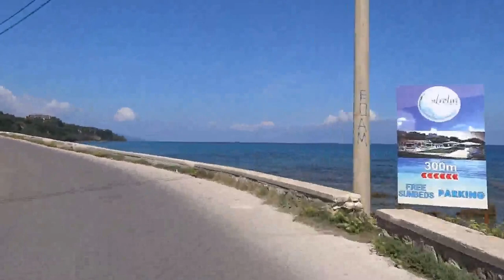Chillout Flashback in Zakynthos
Chillout Song from Dieter Thomas Ruf
Guitar: Gibson Les Paul DeLuxe 1974